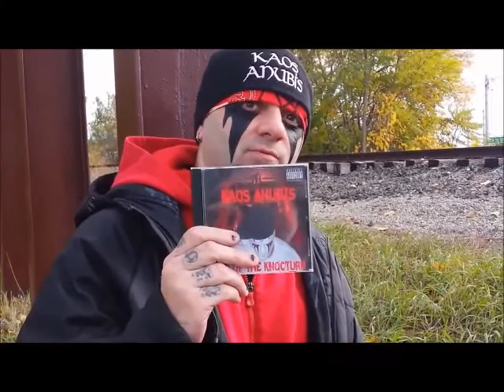"17 Years Of Kaos" Pt 3 (Rise of the Knocturn)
Part 3 of the Knocturnal Records Story
"Rise of the Knocturn"
In this Installment we take a look back at the Don of the Knocturn Era,and the Building of the Knocturnal Records Label.Also lots of footage from the Current Out Tha Krypt Midwest Tour.